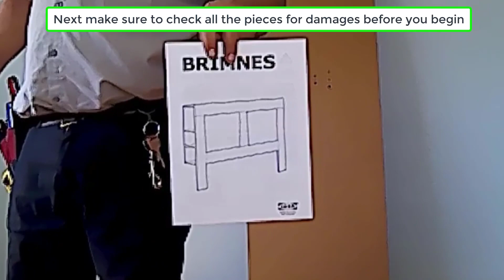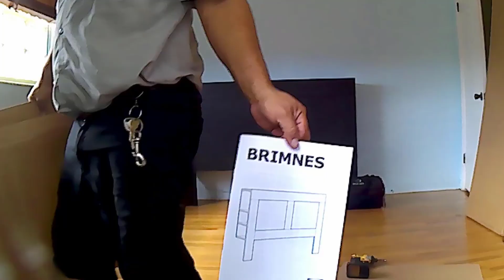IKEA Brimnes Headboard Assembly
In this video I will show you how to build kea Brimnes Headboard

A big thank you to everyone that has sent in a donation it really helps the channel grow! Have a wonderful and blessed day!
Here are some great products you can use if you're interested in
Health & Fitness Products These are some of the best ones out there on the internet click the link on the one that you like to get more information on.

What is the Ikaria Lean Belly Juice?
It’s a potent powdered supplement, based on the diets of one of the healthiest, longest-living communities in the world, that can be mixed into water or your favorite beverage to be enjoyed as a delicious breakfast juice in the mornings.

This powerful juice wakes up the metabolism, boosts energy and burns fat all day.

This 102-year-old Scientist
Just Uncovered the Shocking Truth About Hearing Aids

GlucoTrust is a brand new, science-backed supplement that supports healthy blood sugar levels AND weight loss for men and women.

LeanBiome is a brand-new, doctor-formulated weight loss supplement formulated using the latest Ivy League research, and backed by real-world results.

LeanBiome's unique and proprietary formula is the first in the world to combine nine clinically-proven 'lean bacteria' strains with Greenselect Phytosome®, a next-generation and caffeine-free green tea extract formulated with patented, absorption-boosting Phytosome technology.

Introducing Exipure
Tropical Loophole Dissolves Fat Overnight

GlucoBerry™ is a brand-new, doctor-formulated blood sugar supplement formulated using Ivy League research, and backed by real-world results.

GlucoBerry™'s proprietary formula is the first in the world to combine three clinically-proven blood-sugar-supporting nutrients with premium Maqui Berry extract.

Maqui Berry extract supports healthy blood sugar in a newly discovered way: by supporting against clogs in the Blood Sugar Drain inside your kidneys